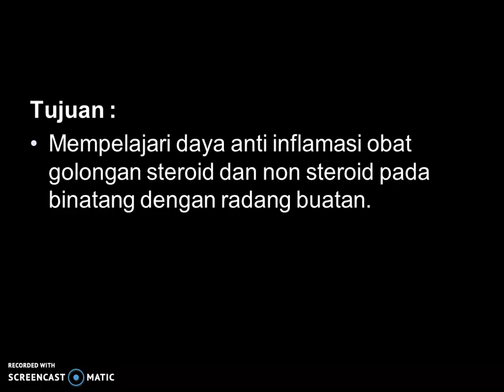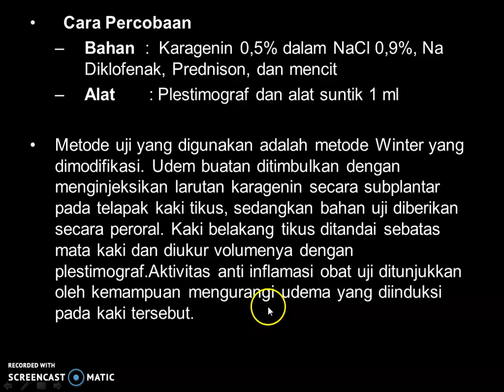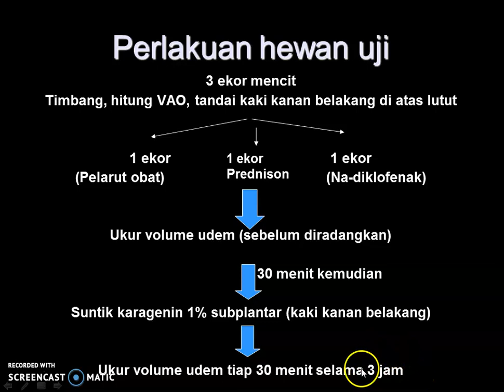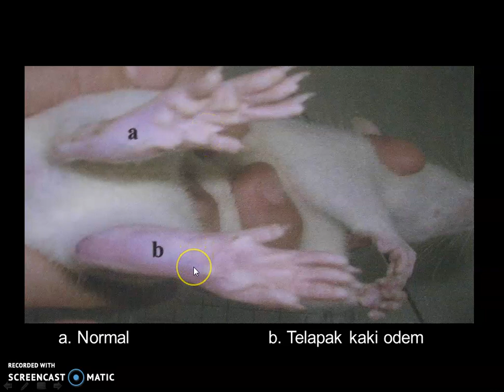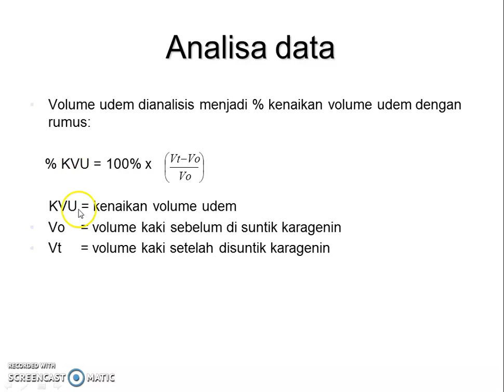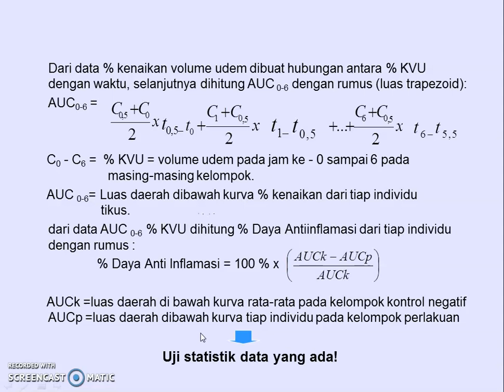TUTORIAL P4 UJI ANTIINFLAMASI